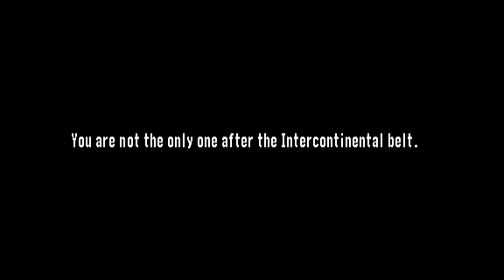WWF No Mercy - Intercontinental Championship - Chapter 8 - Fourth Path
WWF No Mercy - Intercontinental Championship - Fourth Path

Chapter 8 -  Third Man

Normally if you go one on one with another wrestler, you got a 50/50 chance of winning.  Then you add Kurt Angle to the mix, your chances of winning drastic go down